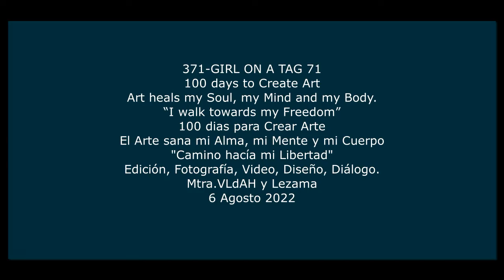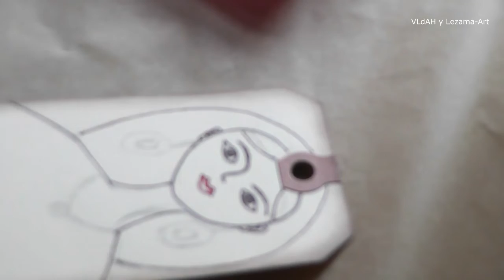71-GIRL ON A TAG. Drawing (time lapse)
Time to Create my 100 days Project  from April 5th till July 13th 2022.
71 GIRL ON A TAG. Drawing (time lapse)

Time to finish some projects.
71 GIRL ON A TAG. Drawing  (time lapse)
If you want to joy me,  this is the PROMPT:
With the Magic in  our hands and the one within us, we are going to CREATE
 Finish a Project.
Play and go out of your comfort zone, the simplicity and beauty of our Project rest  on the papers,  canvas, the materials and the Magic of us that we use to create our  piece of Art. Once is finish we can use it in our home as a work of Art,  in our Journals, Books, Sketch books, Diaries, etc, even better as a gift  and Yes, have fun while creating your video and at the end of it, show us your final piece, we will love to watch it.

Achieving, Rediscovering, Thrusting, Adapting, Recreating, Touching, Entertaining, Sharing,  Learning but most of Healing our Mind, Body, Spirit and Soul.

Yes it is a Great Year to Create and be a Visionary in the Middle of my(our)Avatar. Came in and Joy me, we can Create better venues. routes, paths and get to know ourselves better,  lets discover the layers that lay beneath us to discover the Wonders in our Lives that will take us to get  to know, to understand, to appreciate, to love and to see with a different perspectives and perplexities. the Wonders of the World we live on.
Well, no one else will do it for us...right?. So, why not? let's give a chance, nothing to lose   and a lot to win...right?
l believe and I know that

Much Love, Con Mucho Amor. y Lezama.